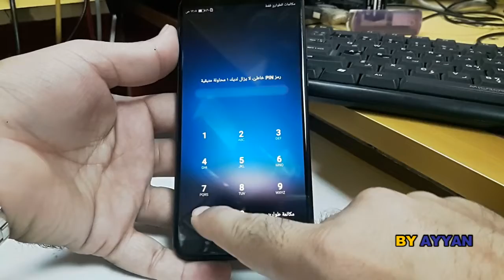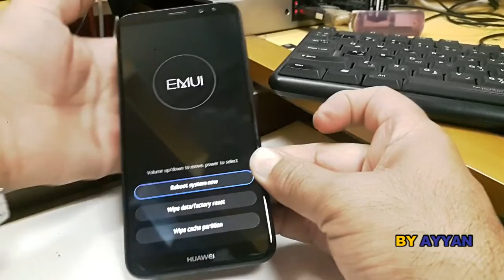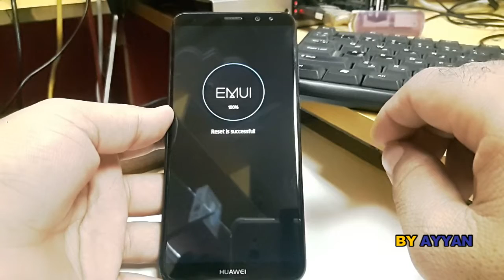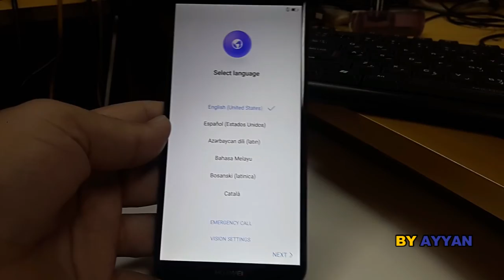Huawei mate 10 lite format atma ,hard reset /100%Done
Mobile Solution by ayyan
 todays i will show you how to hard reset Huawei Mate 10  lite Hard reset , password reset, forgot pattern Factory settings by using a keys combination huawei mate 10 lite remove pattern remove pasword factory data reset  very easy method
(WARNING HARD RESET WILL ERASE ALL OF YOUR DATA )
thanks for wathing the video